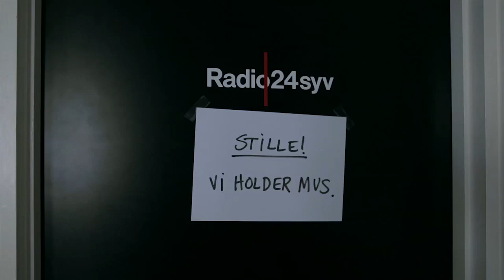Finn Nørbygaards MUS på Radio24syv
Finn Nørbygaard har været til den årlige MUS-samtale på Radio24syv.